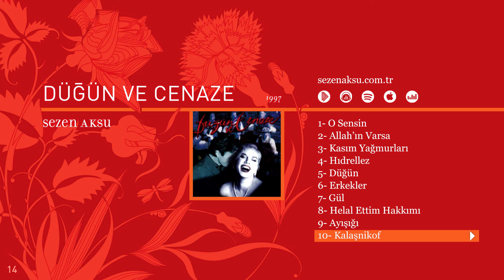Sezen Aksu - Düğün ve Cenaze 1997 Full Albüm (Official Audio)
Düğün ve Cenaze 1997

1. O Sensin 0:00
2. Allah´ın Varsa 3:51
3. Kasım Yağmurları 8:56
4. Hıdrellez 14:08
5. Düğün 17:58
6. Erkekler 21:21
7. Gül 27:02
8. Helal Ettim Hakkımı  30:58
9. Ayışığı 34:56
10. Kalaşnikof 38:54